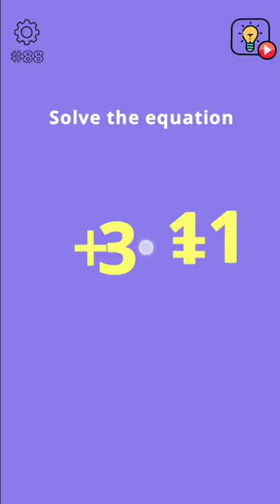Brain Wash Walkthrough level 81 to level 90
00:01 👈 click here for Level 81
00:25 👈 click here for Level 82
00:31 👈 click here for Level 83
00:57 👈 click here for Level 84
01:03 👈 click here for Level 85
01:16 👈 click here for Level 86
01:30 👈 click here for Level 87
01:45 👈 click here for Level 88
01:57 👈 click here for Level 89
02:06 👈 click here for Level 90

Solution for Brain Wash Gameplay Walkthrough
Brain Wash Walkthrough and solution
How to Complete Brain Wash
How to pass the Brain Wash
Brain Wash Gameplay
Brain Wash walkthrough
Brain Wash Solutions for
Brain Wash
Level 81
Level 82
Level 83
Level 84
Level 85
Level 86
Level 87
Level 88
Level 89
Level 90
Crazy Gamer

Track Title: Alleko - Breathe [NCN Release]